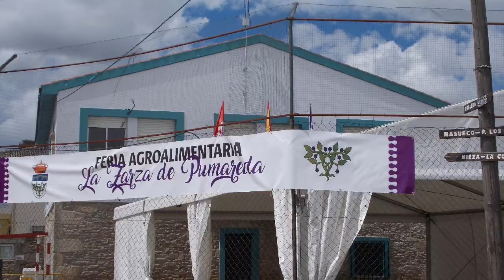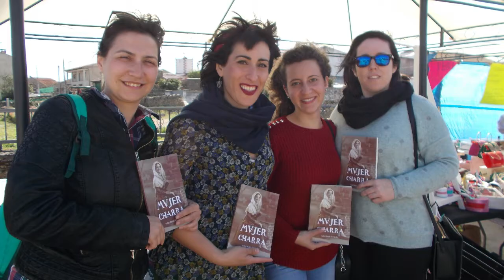4a FERIA - Vídeo 1 - LA ZARZA - Álbum fotográfico-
Imágenes de la 4a Feria Agroalimentaria - Productos del Duero y Exaltación de la piedra, celebrada el 20 de abril de 2019 en La Zarza de Pumareda (Salamanca)